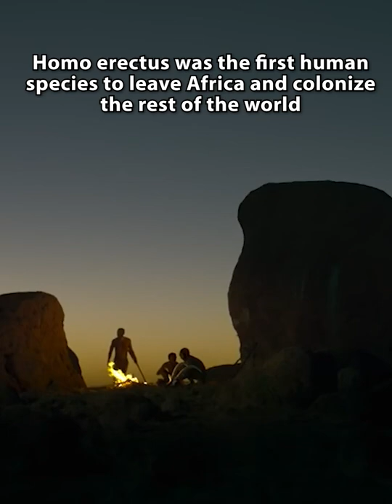World History Chapter 1 Part 3: Homo Erectus | PREHISTORY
Homo erectus (/ˌhoʊmoʊ əˈrɛktəs/; meaning "upright man") is an extinct species of archaic human from the Pleistocene, with its earliest occurrence about 2 million years ago. Several human species, such as H. heidelbergensis and H. antecessor, with the former generally considered to have been the ancestor to Neanderthals, Denisovans, and modern humans, appear to have emerged within the possibly Asian populations of H. erectus. Its specimens are among the first recognizable members of the genus Homo. H. erectus was the first human ancestor to spread throughout Eurasia, with a continental range extending from the Iberian Peninsula to Java. Asian populations of H. erectus may be ancestral to H. floresiensis and possibly to H. luzonensis. The last known population of H. erectus is H. e. soloensis from Java, around 117,000–108,000 years ago.

H. erectus had a more modern gait and body proportions, and was the first human species to have exhibited a flat face, prominent nose, and possibly sparse body hair coverage. Though brain size certainly exceeds that of ancestor species, capacity varied widely depending on the population. In older populations, brain development seemed to cease early in childhood, suggesting that offspring were largely self-sufficient at birth, thus limiting cognitive development through life. H. erectus was an apex predator. Nonetheless, sites generally show consumption of medium to large animals, such as bovines or elephants, and suggest the development of predatory behaviour and coordinated hunting. H. erectus is associated with the Acheulean stone tool industry, and is postulated to have been the earliest human ancestor capable of using fire, hunting and gathering in coordinated groups, caring for injured or sick group members, and possibly seafaring and art (though examples of art are controversial, and are otherwise rudimentary and few and far between).

H. erectus males and females may have been roughly the same size as each other (i.e. exhibited reduced sexual dimorphism), which could indicate monogamy in line with general trends exhibited in primates. Size, nonetheless, ranged widely from 146–185 cm (4 ft 9 in – 6 ft 1 in) in height and 40–68 kg (88–150 lb) in weight. It is unclear if H. erectus was anatomically capable of speech, though it is postulated they communicated using some proto-language.

Welcome to our new WORLD HISTORY SHORTS series! This series is meant to be complement our longer History of the World series, but this will be entirely in Shorts format and be a new standalone series. One topic per episode. Each part or episode will be released on consecutive days until the Chapter is done.

Check out the Channel homepage for the rest of this "Short History" series! (all of our series are separated into their respective Sections